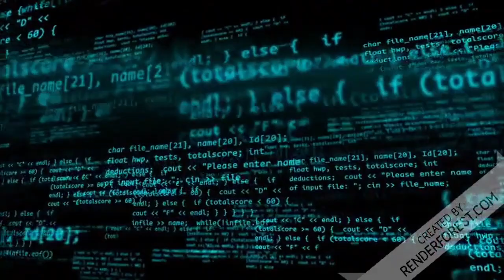Acidente em Capitólio MG hoje dia 08 01 2022 Cuidado com a natureza em época de chuvas galera!